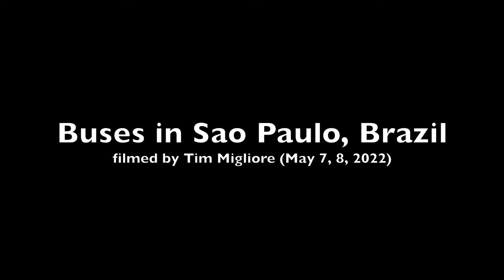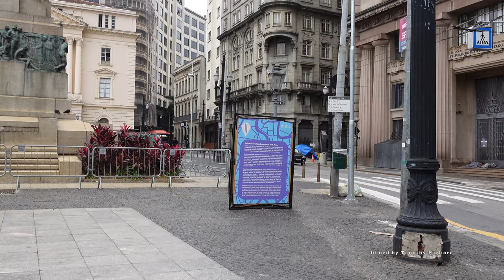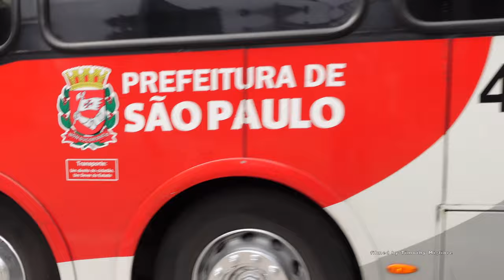Trólebus de São Paulo: Trolleybuses in Sao Paulo, Brazil 2022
Trolleybuses in São Paulo provide a portion of the public transport service in Greater São Paulo, in the state of São Paulo, Brazil, with two independent trolleybus systems. The SPTrans (São Paulo Transportes) system opened in 1949 and serves the city of São Paulo, while the Empresa Metropolitana de Transportes Urbanos de São Paulo (EMTU) system opened in 1988 and serves suburban areas to the southeast of the city proper. Worldwide, São Paulo is one of only two metropolitan areas possessing two independent trolleybus systems, the other being Naples, Italy ~Wikipedia